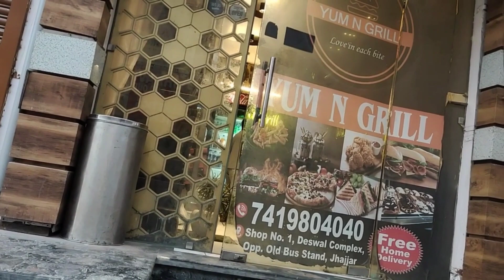honey ki bike@SUSHILVLOGS2007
Hani ke sath Gaye ham bajar mein ‎@sushilfitness0134